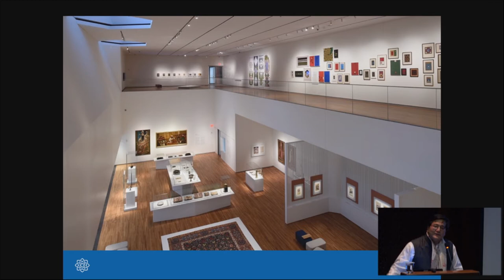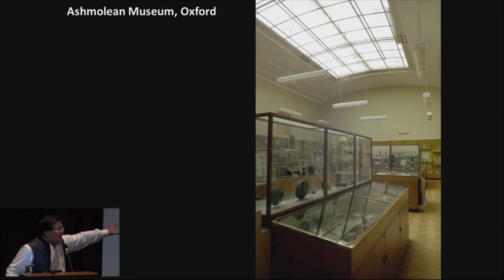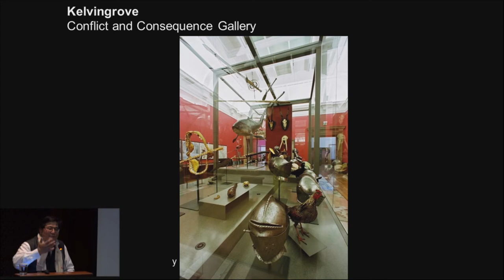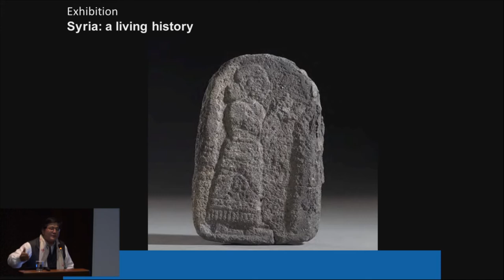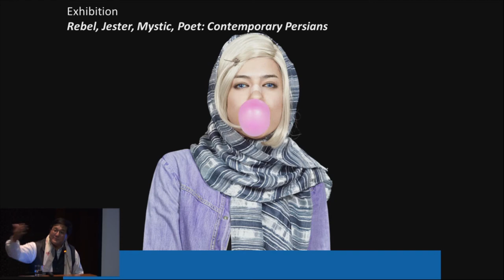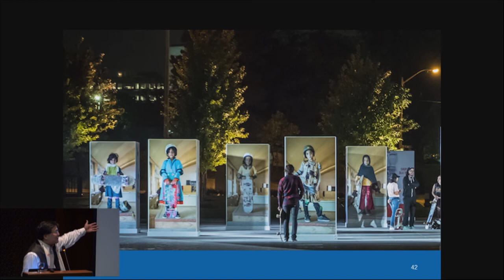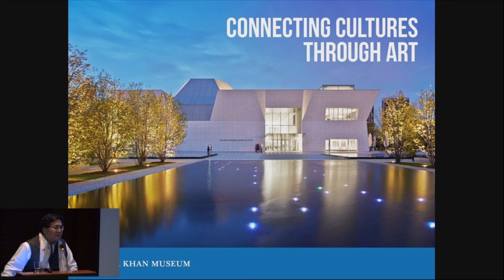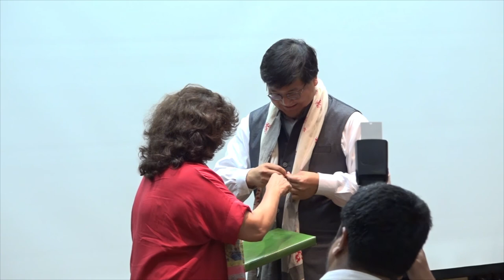Henry Kim | Special Lecture Series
Listen to what Henry Kim, Director and CEO of the Aga Khan Museum in Toronto, says on re-inventing the role of museums today.